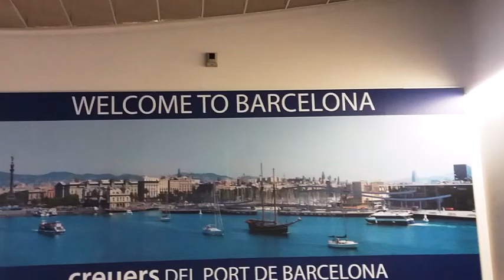La Rambla de Barcelone le 16 décembre 2016 en croisière MSC par Pierre et Claudette Jolivet